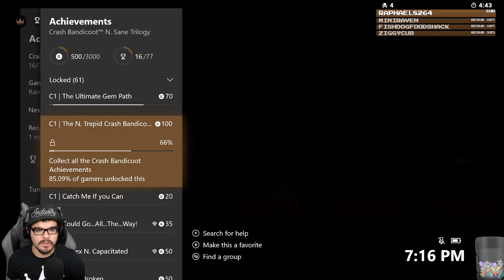Twitch Livestream | Crash N Sane Trilogy 100% Playthrough Part 1 [Xbox One]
**This stream was recorded on July 21st, 2018**

Gameplay starts at: 2:32